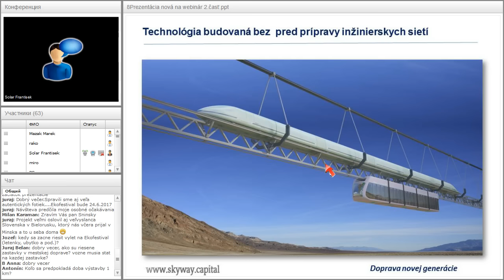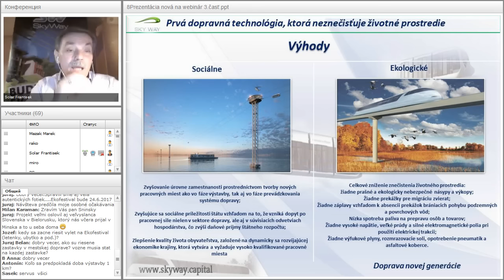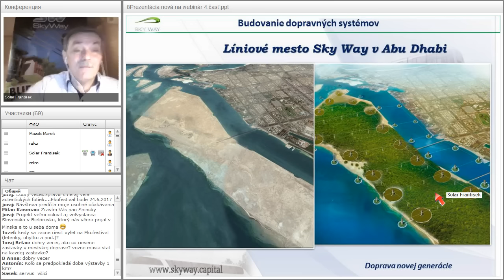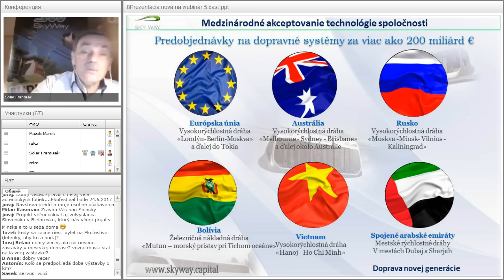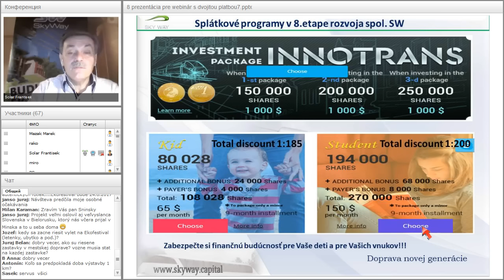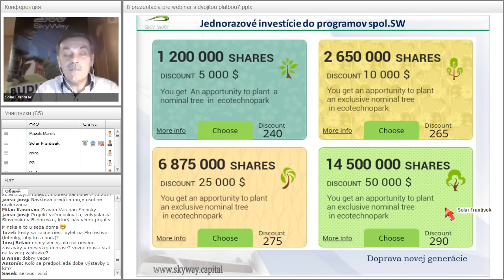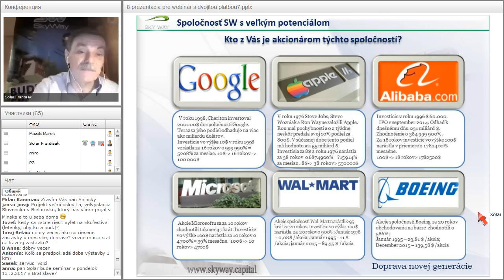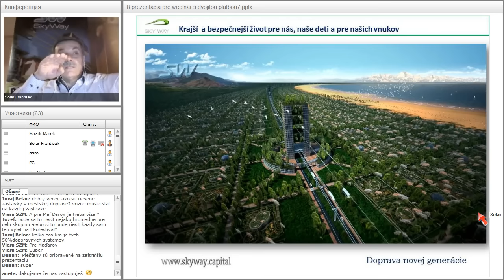Вебинар от 07.02.2017. Základný webinár pre nováčikov projektu SkyWay. Чехия.